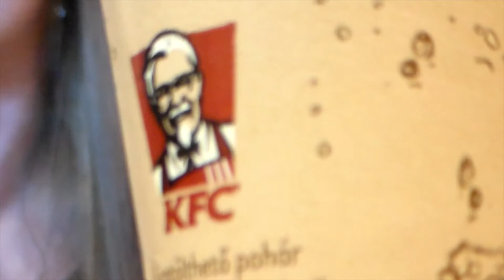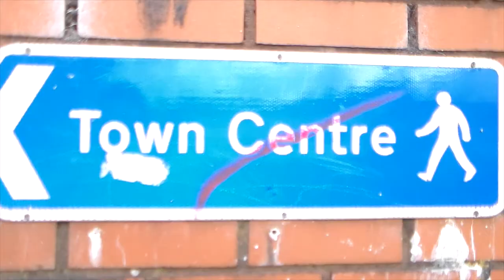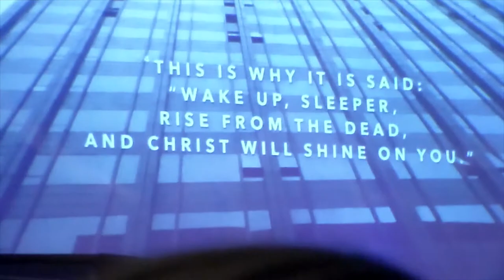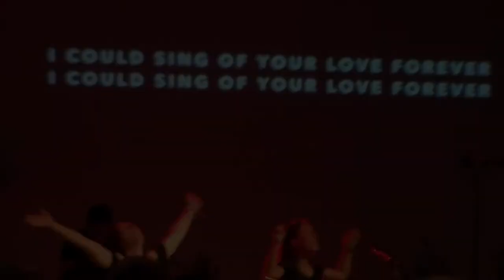Észak-írország VLOG - 1. & 2. nap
Operatőr: Szarvadi Patrick
Vágó: Csokmai Dávid